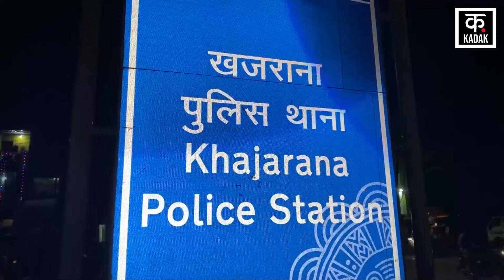Indore BMW Accident: घर लौट रही 2 लड़कियों को Car ने मारी टक्कर|N18V|MP News|CCTV|Hit and Run Video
In Indore, Madhya Pradesh, a speeding BMW car hit two girls riding a scooter. The people present on the spot immediately admitted both the girls to the hospital, where both of them died during treatment. Police reached the spot, took possession of the dead bodies and sent them for post-mortem. Meanwhile, the police has arrested the accused driver. Police reached the spot, took possession of the dead bodies and sent them for post-mortem. Meanwhile, the police has arrested the accused driver.

मध्य प्रदेश के इंदौर में तेज रफ्तार BMW कार ने स्कूटी सवार दो लड़कियों को टक्कर मार दी. मौके पर मौजूद लोगों ने दोनों लड़कियों को तुरंत अस्पताल में भर्ती कराया, जहां इलाज के दौरान दोनों की मौत हो गई. मौके पर पहुंची पुलिस ने शवों को कब्जे में लेकर पोस्टमार्टम के लिए भेज दिया. वहीं, पुलिस ने आरोपी ड्राइवर को गिरफ्तार कर लिया है.